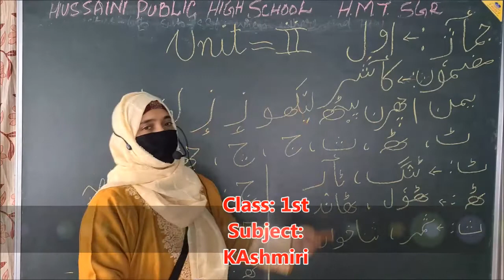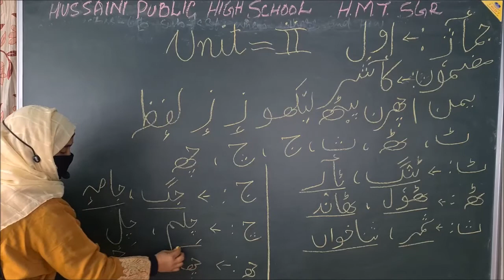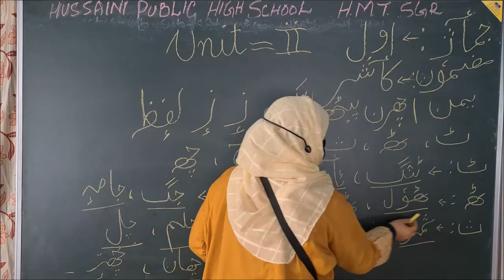1st Garde Kashmiri # Hussaini School Srinagar